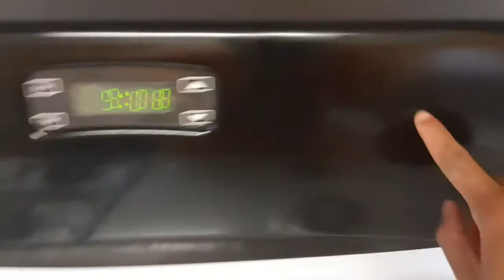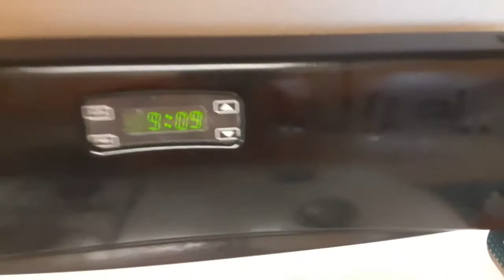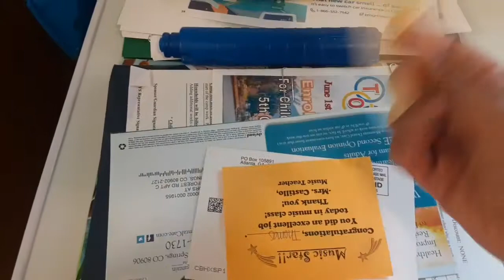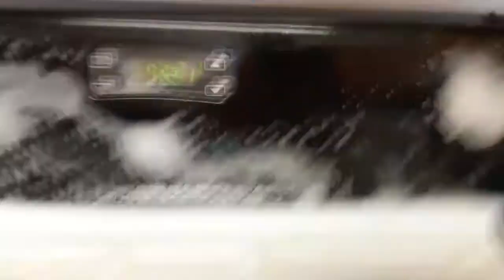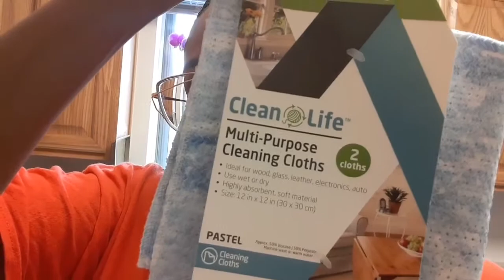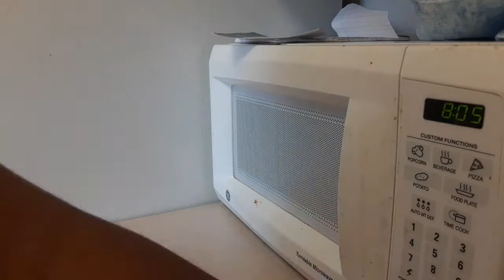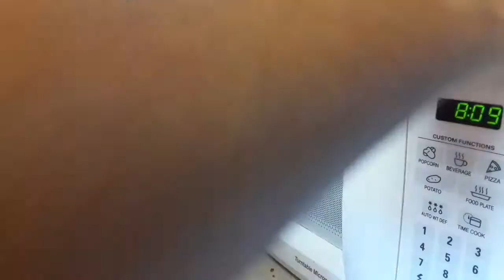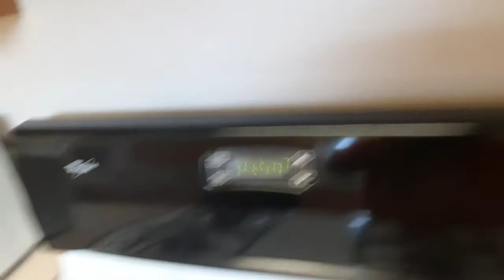CLEAN WITH ME pt. 1 | Kitchen Deep Clean | Army Family Vlogs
Hey YT Family!! Welcome to back to my channel and if you are new welcome to the family.